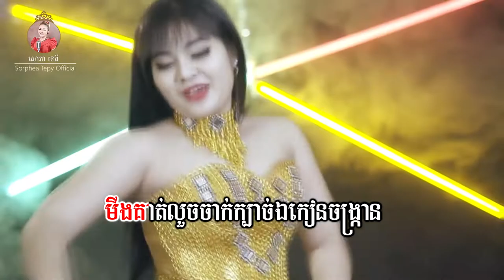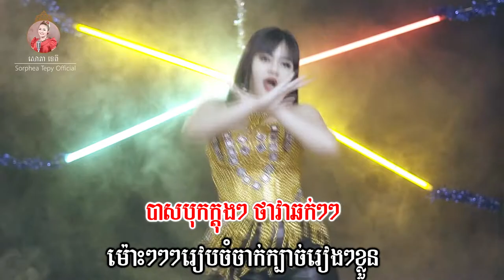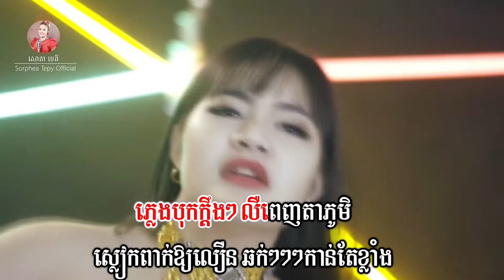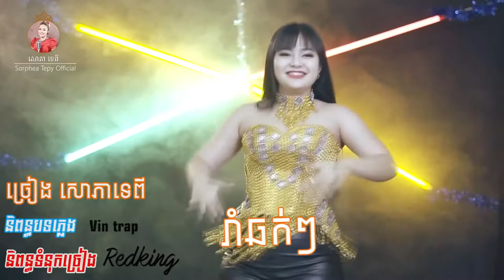រាំឆក់ ឆក់ - សោភាទេពី | Video lyrics